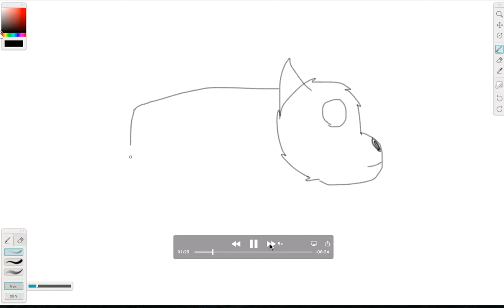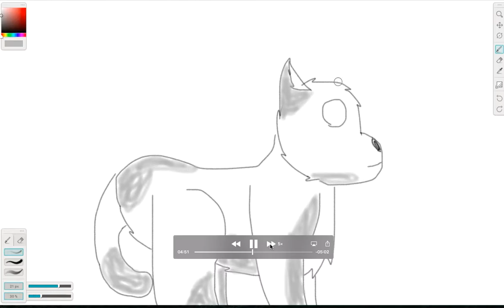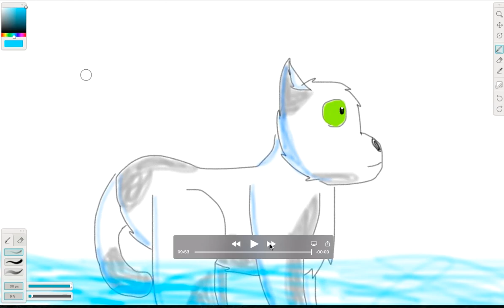Speedpaint - Sneezecloud (Warriors)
Sneezecloud is not my OC. He is a minor character in Warrior Cats.